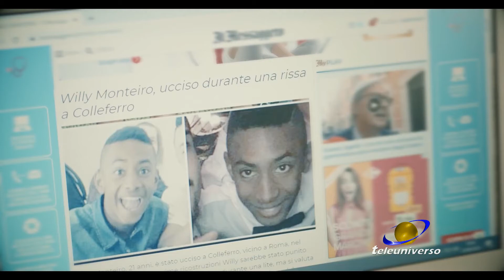PALIANO: Una canzone per Willy del 21-10-2020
Una canzone per Willy. Il videoclip girato dagli amici in cui si vedono immagini inedite del 21enne di Paliano ucciso il 6 settembre scorso, in poche ore ha fatto il giro della rete, contando migliaia di condivisioni.